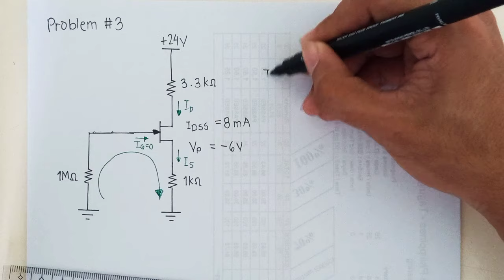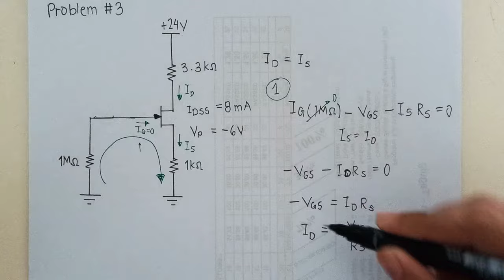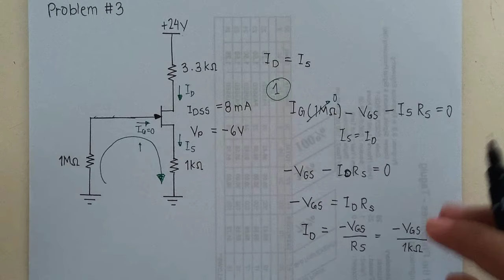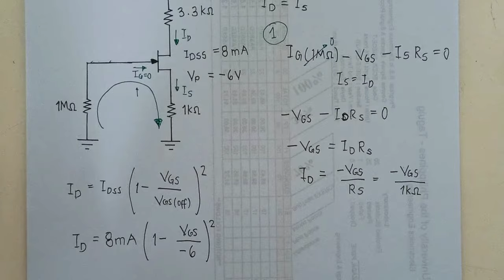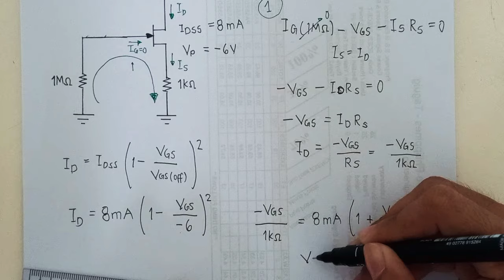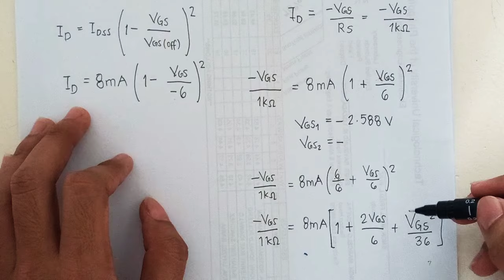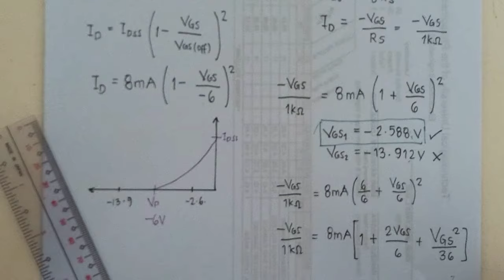JFET/DMOSFET Problem #3 (Self Bias)